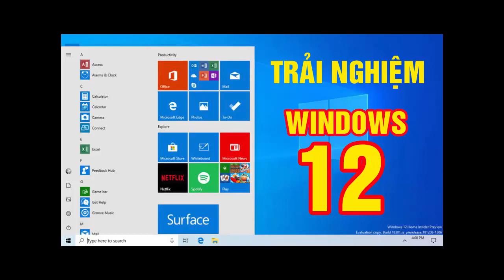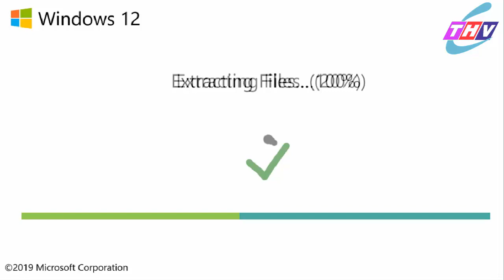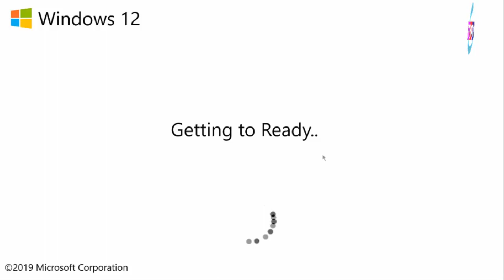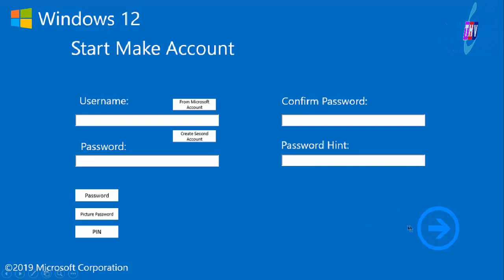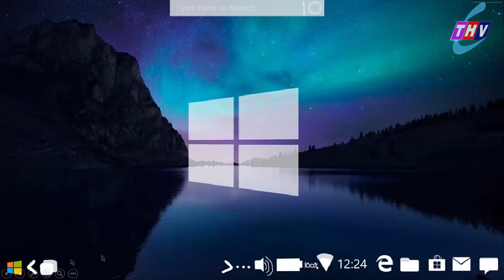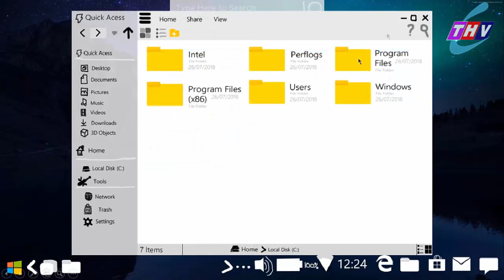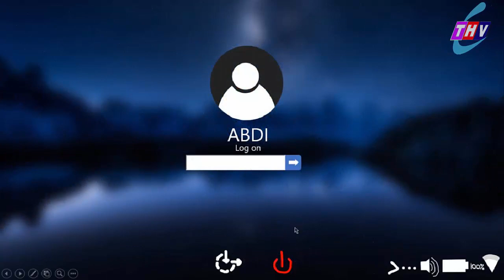Windows 12 hệ điều hành mới nhất - Install Windows 12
bản cập nhật windows 12, hệ điều hành windows 12
Window 12 có gì hay
Setup Windows 12
Instalacao windows 12

✅ Kênh Channel THV cung cấp và chia sẻ những kiến thức về công nghệ, tiện ích và ứng dụng về máy tính, điện thoại
 ✅ Tin học thường thức, tin học cơ bản, tin học cho mọi người, tin học cho những người bắt đầu
Nhớ Thích và Chia Sẻ để mọi người cùng xem nhé. 💚 Chúc các bạn xem Video vui vẻ !